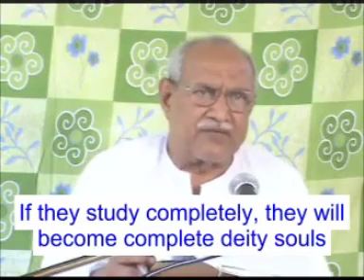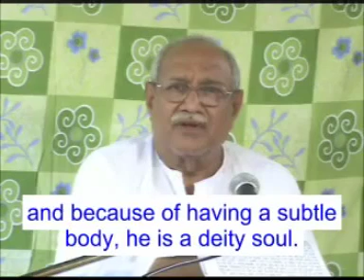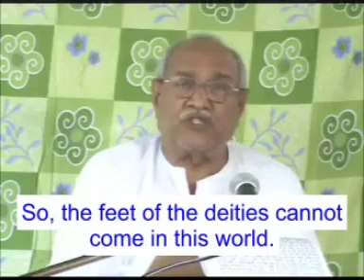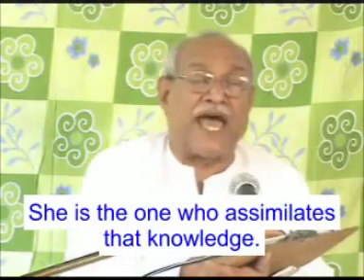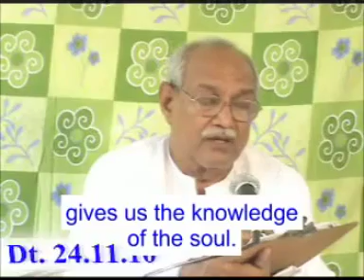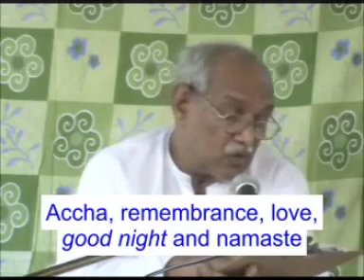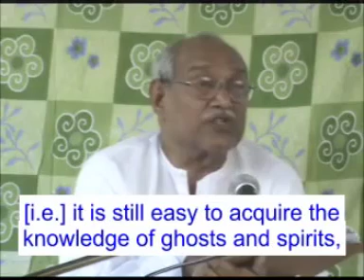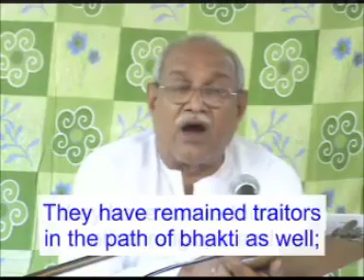English Subtitle of VCD 1394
Om Shanti. The night class dated 20.12.68 was in progress. The topic being discussed right in the end of the middle part of the second page was, the chariot of God, Bhaagirath is very famous. He (the Supreme Soul) says, ‘I enter [the chariot] in the last birth of many births’. Is the last birth of many births fortunate or unfortunate? (Someone said: fortunate.) Accha? Then what is the need [for Him] to enter? In the world cycle everything is satopradhan at the beginning and tamopradhan at the end. All the souls which descend from above; which descend from the Parmaatmalok (the abode of Supreme Soul); which descend from the Aatmalok (the abode of souls); play a satopradhan part in the beginning and in the last birth play a tamopradhan part. When they play a tamopradhan part, should the chariots of all the souls be called fortunate or unfortunate? The bodies are unfortunate. The soul becomes unfortunate as well. When the souls become very sorrowful, then the Supreme Soul Father comes in the last birth to make the sorrowful world into a happy world; and to make [the world] happy, the seed of the human souls, the first seed, who is the oldest one; certainly the body will also be old, He enters that oldest body, that old world. The Father says, they also say for Me, ‘duur desh se aanevaala aayaa desh paraaye’ (The one who comes from a far off land has come to an alien land.) In that alien land everyone is indeed sinful. It is not just about one seed; and all those who are sinful call, “Come to make us pure”. They do not say, “Come to narrate the knowledge” or “Go away after narrating the knowledge [and] we will keep becoming pure”. …

Copyright :    AIVV